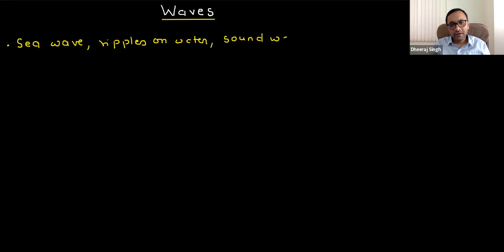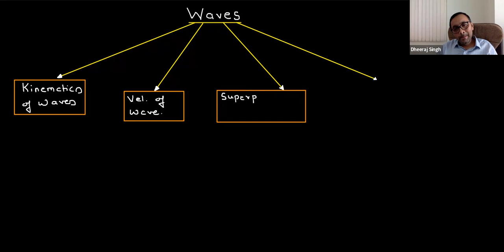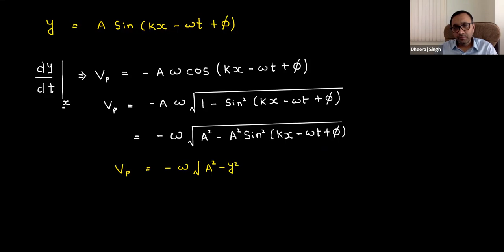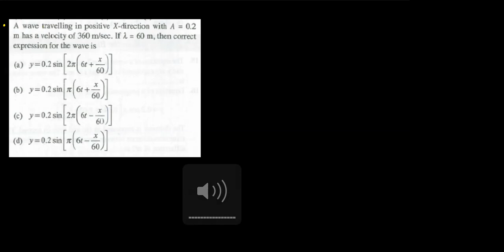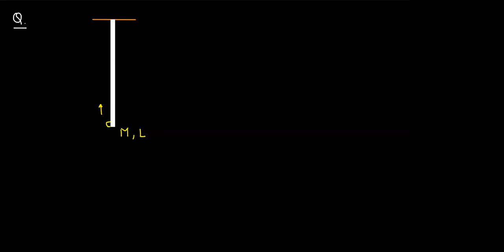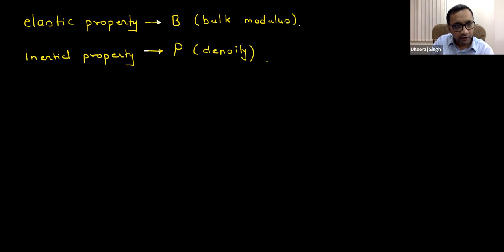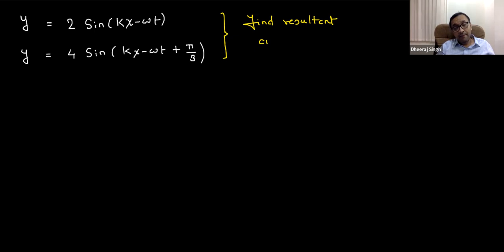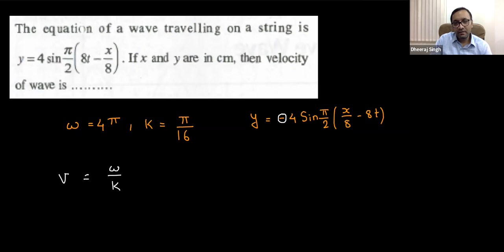Waves - Introduction and Velocity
Chapter Name: Waves
Grade: XI
Author: DHEERAJ SINGH